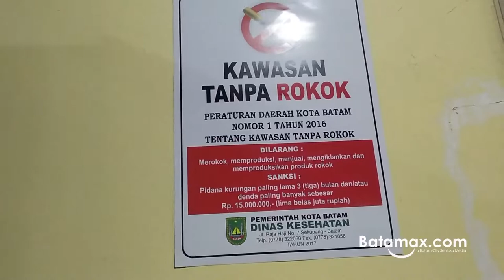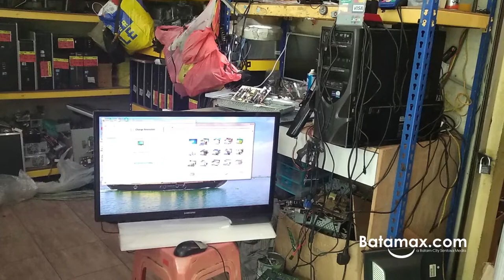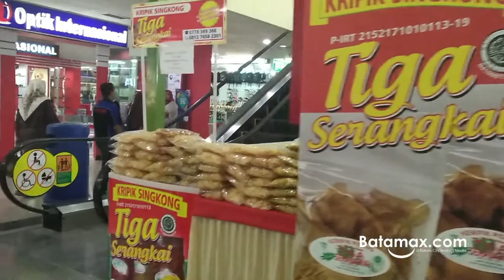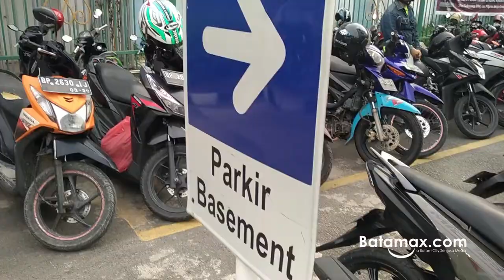UNBOXING DC MALL JODOH BATAM APA SAJA SIH ISINYA?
DC Mall adalah singkatan dari Diamond City Mall Batam. Di mall ini terdapat Diamond Supermarket & Department Store. Mall ini terletak tidak jauh dari Nagoya Hill Superblock, Swiss Inn Penuin